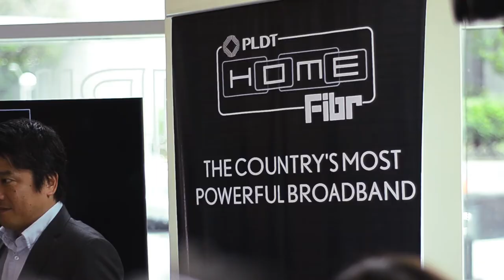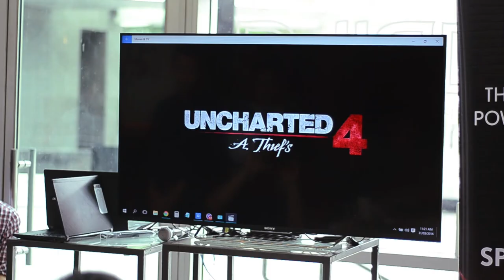PLDT x SONY: Ultimate Gaming Experience Bonanza Storm Turbo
PLDT and SONY Philippines meet in a cafe. What happens next will SHOCK you!

-Social Bregz-
Facebook & Twitch: /BREGZplay